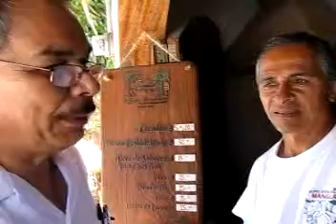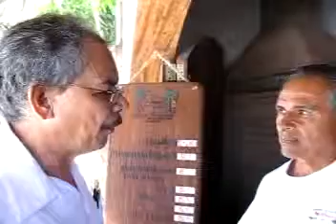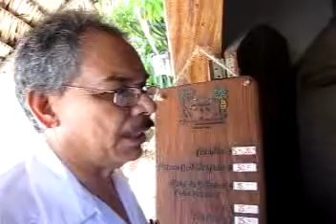PANORAMA NAYARITA Juan -Bananas- Opina sobre San Blas- entrevista Victor Hugo Martínez Meza.mkv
En opinión de Juan "Bananas" Lo que sucede y ocupa San Blas